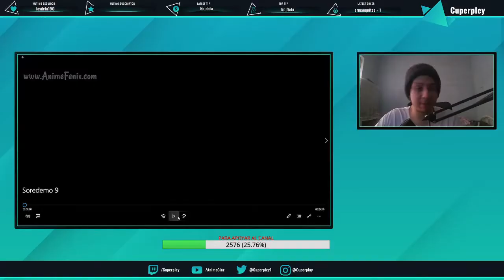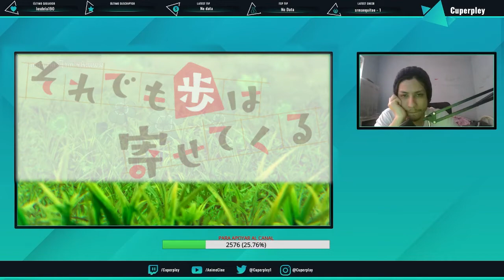DESBORDANDO TERNURA 🥰 - SOREDEMO AYUMU WA YOSETEKURU CAP 09 REACCIÓN Y OPINIÓN